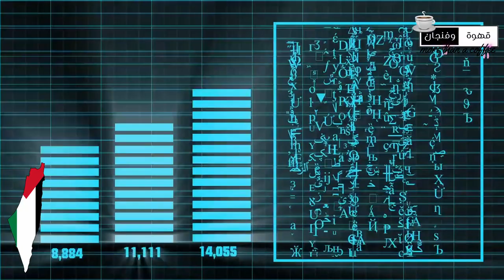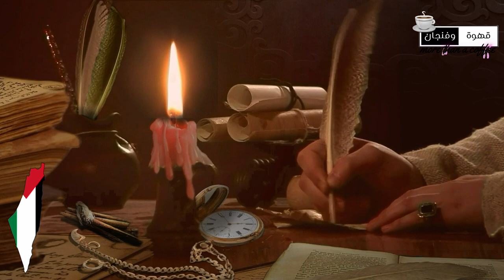قهوة_وفنجان | مرة أخرى المقاطعة لأجل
السلام عليكم ورحمة الله وبركاته… بدون مقدمات طويلة وعريضة .. قررت إني أعيد فيديو «المقاطعة» وأشرح الايجابيات والسلبيات بشكل انميشن يمكن توصل الفكرة لأكبر شريحة مهمة وخصوصا شريحة الجيل زد .. جيل الثورة الصناعية الرابعة.
قبل لا أنسى .. فيه قناة في يوتيوب - ما راح أقول اسمها - كل ما أنزل موضوع نزلوه هم مع بعض التعديلات - توارد خواطر يمكن - بس مش آخر أسبوعين .. عيب عليكم .. إذا ما عندكم مواضيع خبروني وراح أساعدكم ..
ملاحظة ثانية .. أنا مش شيخ دين ولا خبير اقتصادي ..

المهم .. أيش هي المقاطعة؟ .. هي باختصار رفض منهجي وامتناع طوعي عن استهلاك منتجات شركة أو دولة ما، أو إقامة أي علاقة اقتصادية معها، للضغط عليها أو إرغامها على الاستجابة لمطالب محددة، كتغيير مواقفها أو سياساتها اتجاه بعض القضايا، كحقوق الإنسان، أو إنهاء احتلال أرض ما، أو وقف العدوان على بلد ما.
ولأننا في موضوع غزة .. خلينا نتكلم عن أمر مهم .. حيث دعت المنظمات الفلسطينية على مدار عقود من الزمن إلى حملات دولية لمقاطعة البضائع الإسرائيلية، ومنتجات المستوطنات والشركات العالمية الداعمة لإسرائيل. وتعتبر الحركة المعروفة اختصارا بـ "بي دي إس" (والتي تعني: مقاطعة، سحب استثمار، وعقوبات) من أهم التنظيمات الشعبية التي تعمل في هذا المجال.
«المقاطعة» رسالة وموقف يتم التعبير من خلالها عن التضامن مع الشعب الفلسطيني ضد كل ما ومن يعاديه، مثل هذه المقاطعة - على الصعيد الاقتصادي والاستهلاكي - لها ايجابيات في مقدمتها أنها تزيد من أهمية المنتج المحلي، وضرورات الاكتفاء الذاتي والاعتماد على الذات خصوصا بالصناعات الغذائية والزراعية وغيرهما، كما تزيد من أهمية وضرورة التجارة البينية العربية لخلق بدائل اما محلية أو عربية بمثل هذه الأحداث التي يتم فيها المناداة بمقاطعة الشركات او المنتجات ذات الاسماء العالمية.

ومما لا شك فيه أن سلاح المال والاقتصاد من أشد الأسلحة مضاءً وتأثيراً في هذا العصر، كما أن العامل الاقتصادي هو مِنْ بين العوامل المهمة التي تدفع الأمم إلى مكان الصدارة على الساحة الدولية. والمكانة المهمة التي تتسنمها دولتان مثل: اليابان وألمانيا؛ بسبب القوة الاقتصادية لكل منهما، لأكبر دليل على ما ذكرنا، فقد خرجت هاتان الدولتان من الحرب العالمية الثانية وهما مثقلتان بهزيمة فادحة ودمار واسع، ومع ذلك فقد استعادت هاتان الدولتان مكانتهما على المسرح الدولي بفضل ما تتمتعان به من تقدم تقني وقوة اقتصادية.
باالمختصر المفيد .. نتائج المقاطعة مش سريعة .. وراح تظهر بعد ثلاثة أشهر على أقرب تقدير .. ولكنها مهمة في نشر الوعي وزيادة الاعتماد على الانتاج المحلي .. وويل لأمة تأكل مما لا تزرع .. وما يهمكم المحبطين وما يسمى بالمؤثرين .. هم قبضوا ثمن إعلاناتهم المضللة .. ولا أيش يخليني أدافع عن أحد يقتل أخواني؟ .. إلا لو كنت مثله بدون ذمة ولا ضمير

وأنت تشرب قهوتك في ستاربكس أو تاكل برجر في مكادونالدز .. تذكر أن كل فلس تدفعه يساهم في سلاح لقتل الأبرياء .. ونحن أمام مفترق طرق .. إما غزة .. وإما الكيان الغاصب والتطبيع .. ولكم حرية الاختيار

Video Footage: ===
Myself